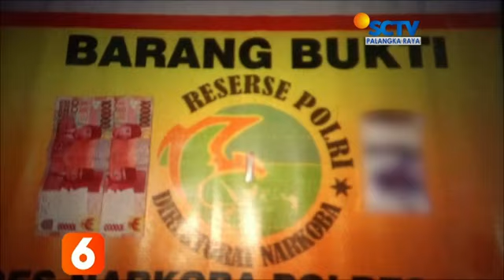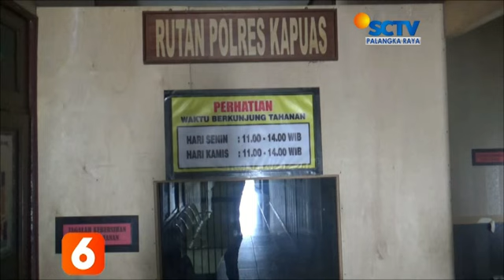KAPUAS 2 Pengedar Narkoba diringkus Satresnarkoba